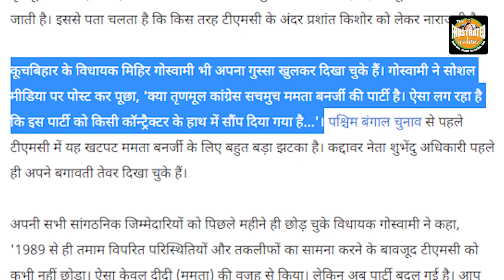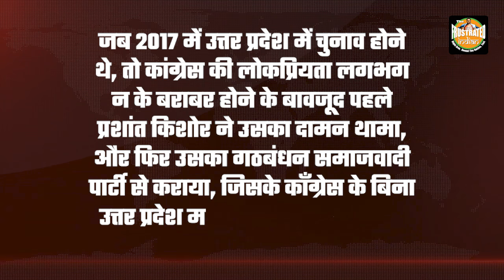Prashant Kishor went to Kolkata to make Didi win. He ended up splitting Didi’s party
Prashant Kishor has taken upon himself much of the organisational decision-making within the TMC. A major chunk of leaders disgruntled with the TMC are said to be particularly distressed by his influence. Here are the details!